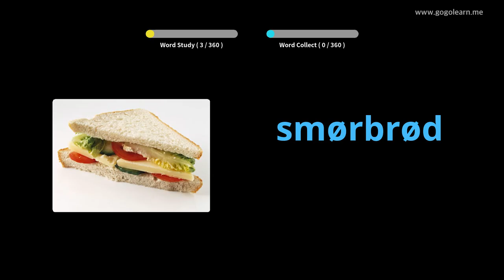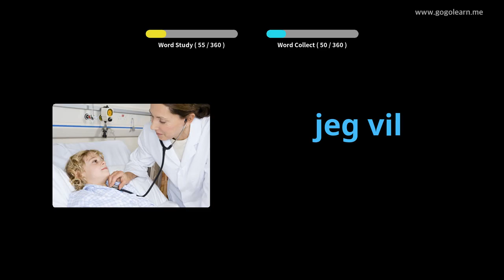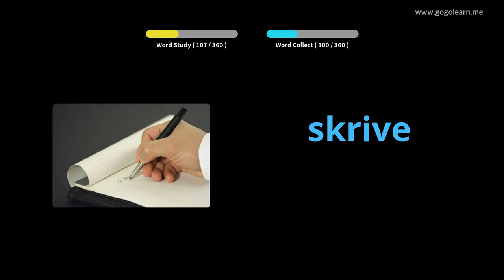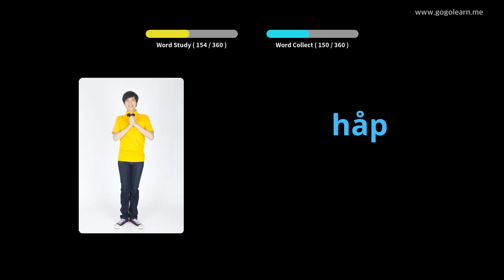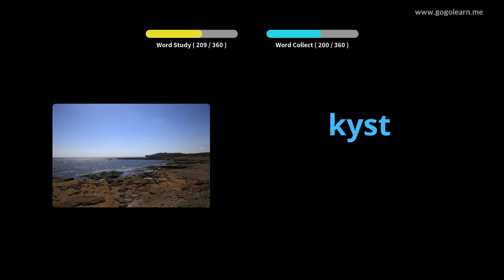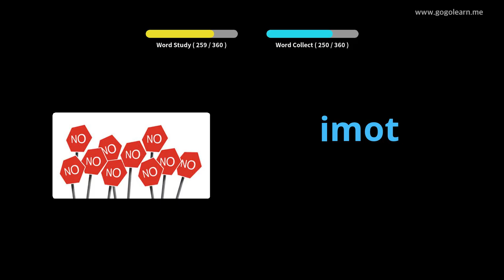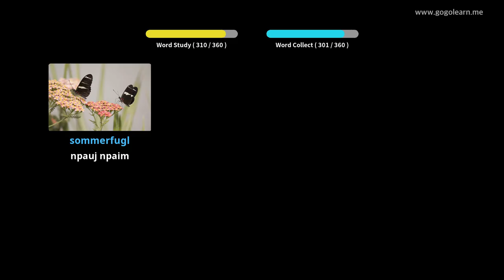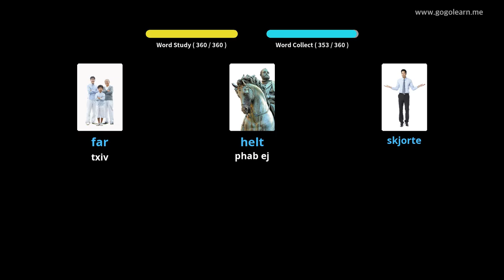Norwegian Cov Lus Qhia Yooj Yim Me Nyuam | Golearn